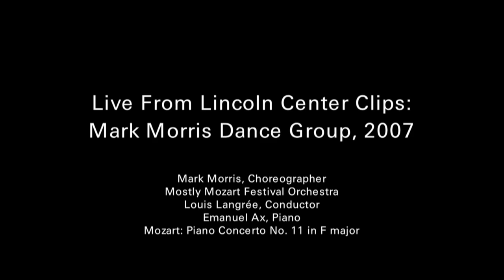Mark Morris Dance Group: “Eleven” from “Mozart Dances” (2007)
As part of Lincoln Center's Mostly Mozart Festival, Mark Morris Dance Group performed “Mozart Dances,” accompanied by conductor Louis Langrée, the Mostly Mozart Festival Orchestra, and pianist Emanuel Ax. This performance was captured by Live From Lincoln Center on August 16, 2007 at the New York State Theater in New York.

Thank you to MetLife and The Robert Wood Johnson 1962 Charitable Trust for the support of Live From Lincoln Center.

Thank you to American Express and The Malka Fund for supporting the digital preservation of the Live From Lincoln Center archive.

Thank you to Weil, Gotshal & Manges LLP.